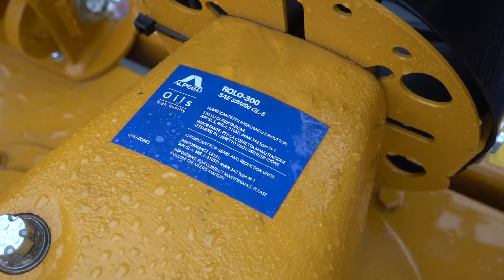Oil change on ALPEGO power harrow BE